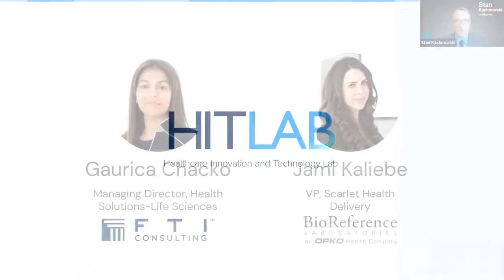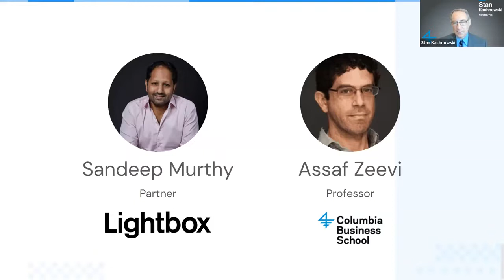Sandeep HIIT lab interview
Sandeep is in conversation with Stan discussing how digital health innovations are improving health outcomes and human rights for the world's most under-resourced populations